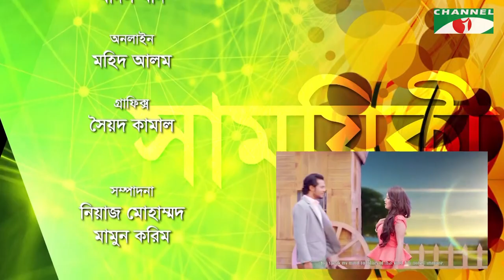Shamoyeki | সাময়িকী | Kumar Bishwajit Exclusive Interview | Celebrity Show | Channel i TV